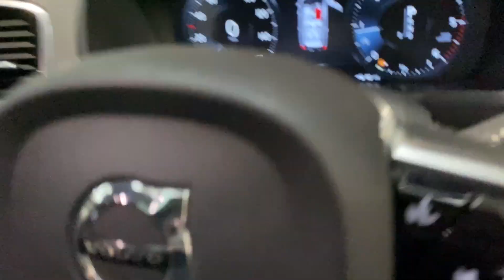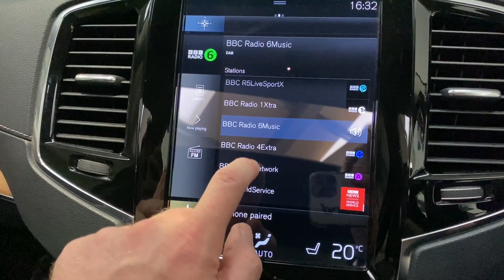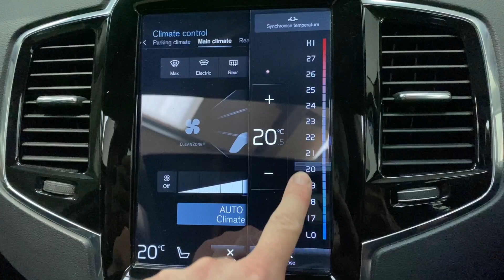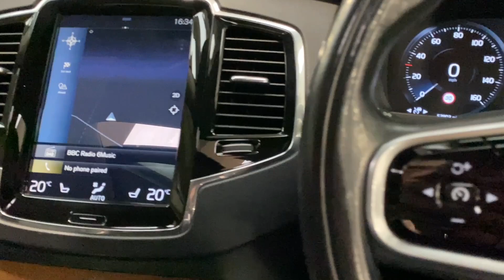VOLVO XC90 2.0 D5 POWERPULSE INSCRIPTION PRO AWD 5d 231 BHP AT KALLENHARD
This stunning Volvo XC90 2.0 D5 Inscript Pro AWD  comes ready for anything life can throw at you. Finished in Electric Silver metallic, this XC90 includes satellite navigation, Bluetooth, DAB radio, reverse camera, dual zone climate control, heated front seats, powerfold mirrors, detachable tow bar and auto lights & wipers.  As a Volvo SUV, it comes with the huge load capacity you'd expect with 640 litres of space in five seat mode and a gargantuan 1,826 litres of space with the rear seats folded.

This XC90 includes a comprehensive service history as detailed below:
Volvo Rybrook 10/01/2023 @ 47572 miles
Volvo Doncaster 28/01/2022 @ 39890 miles
Volvo Croydon 28/10/2021 @ 37236 miles
Doves Volvo 11/05/2018 @ 9368 miles
Volvo Fleet 11/05/2017  @ 5 miles

Power Glass Tilt and Slide Panoramic Sunroof with Sun Curtain £1,295
Premium Metallic Paint £1,000
Parking Camera 360º Surround View £700
Blind Spot Information System (BLIS) with Steer Assist, Cross Traffic Alert (CTA) and Rear Collision Mitigation £500
Park Assist Pilot - Automatic Parallel and 90º Parking (includes Front and Rear Park Assist) £325
Smartphone Intergration £300
Power Folding 2nd Row Headrests £150
Electric Silver premium metallic